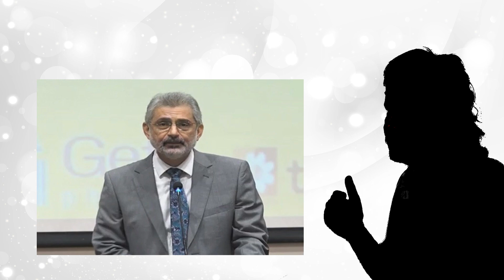Imran Khan's health is bad | Molana Fazal ur Rehman rejects ISPR press release | exclusive vlog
Imran Khan health condition is not well said Sher Afzal Murawat. he said the jail administration didn't allow doctors to check ImKhan'sKhan PTI. On the other hMaulanalana Fazal ur Rehman rejected the ISPR press release. he said no one is stopping me from criticizing until you left politics. he said Chief Justice "bandy da putar ban" in her speech. Imran Khan nominated Sher Afzal Murawat as chairman Public Account Committee